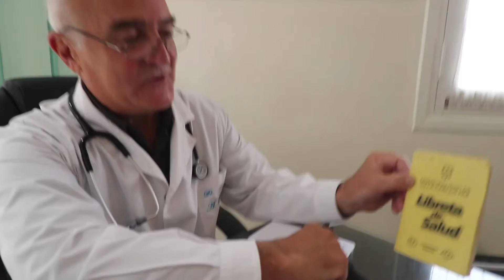ENCUENTROS CPTV OJO DE LA CIUDAD 82 DOC ALEJANDRO LUCHESSI y LA LIBRETA Abril 21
EL OJO DE LA CIUDAD SE FUE A REVISAR CON SU PEDIATRA, EL DR. ALEJANDRO LUCCHESSI Y HABLARON DE LA BELLA Y PRACTICA LIBRETA DE SALUD, UN INVENTO 100% CARLOSPAZONZO QUE SALIO DE LA MENTE BRILLANTE DEL DR. OLEIRO, DEL DR. HERROU Y DEL PROPIO ALE.